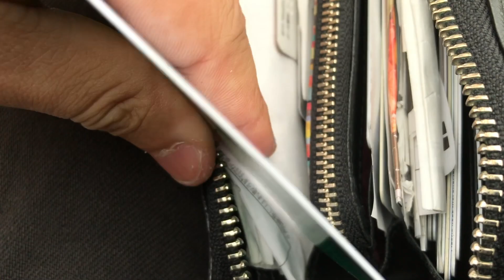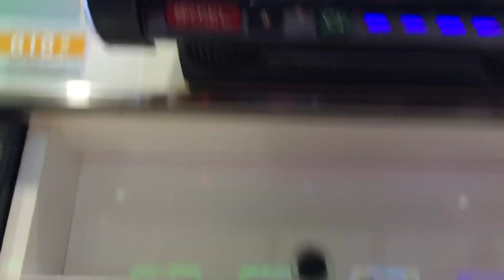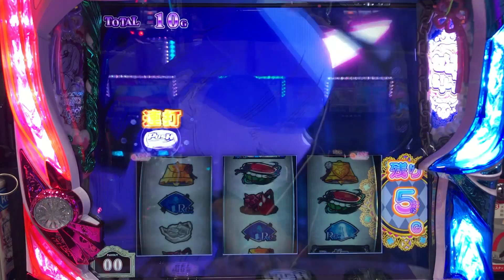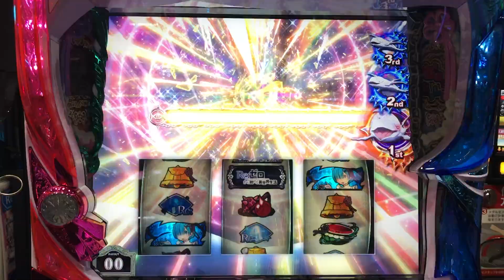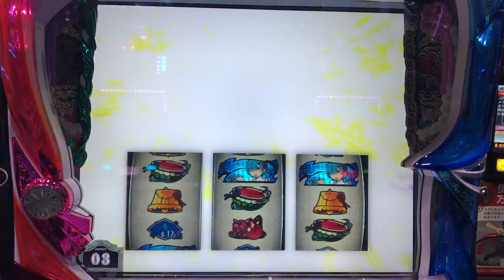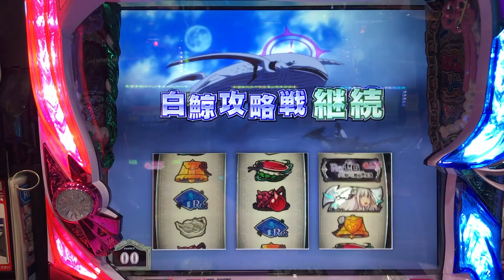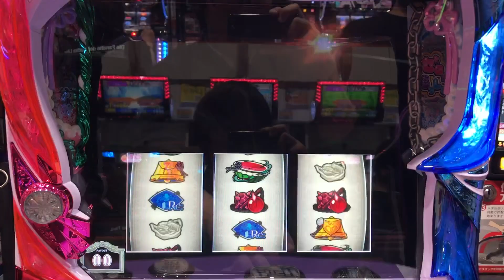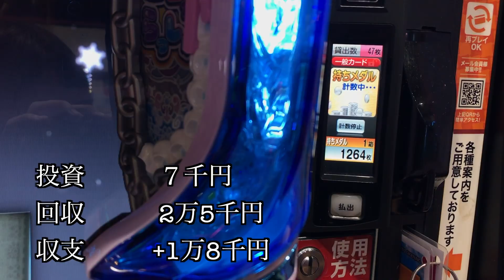【毎日リゼロ32日目】昨日打った6より6だった Re:イクから始める金融生活#41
Re:イクから始める金融生活　第41話
〜昨日打った6より6だった〜

もうみんなで決めよ？
有利区間ループ中一回も白鯨に負けなかったら６
その後の有利区間で負けたら２
リゼロは途中で設定が変わる台だと思っているwwww

だから６挙動が終わったらみんなやめような！！！
俺がハイエナするからwww